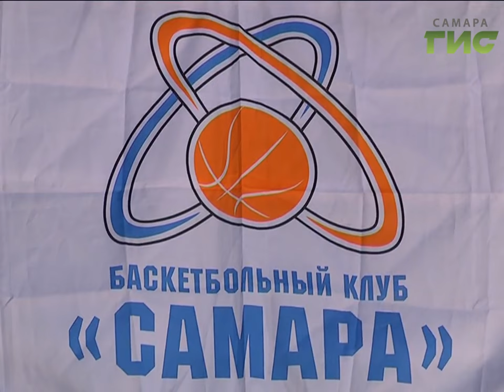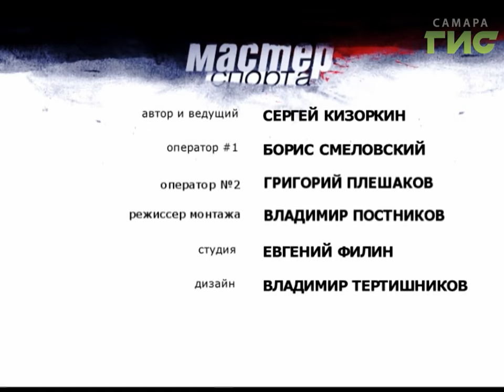"Мастер спорта" (31.01.2017)